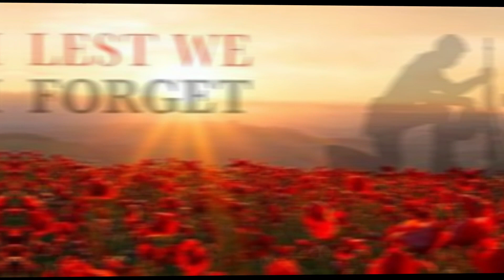Remembrance Day 2022. Lest We Forget.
They shall not grow old
As we that are left grow old
Age shall not weary them
Nor the years condemn

At the going down of the sun